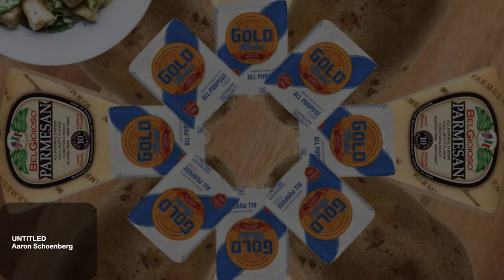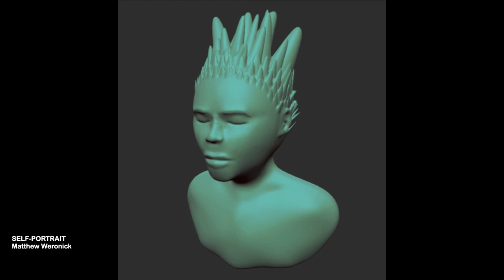Pine Bush High School 2021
Arts Build Confidence! Student Art Showcase for 2021.
Showcasing Orange County's talented high school students and why the ARTS are important in our schools!